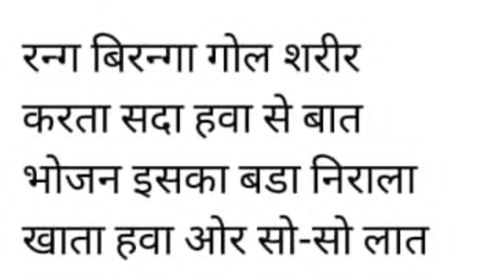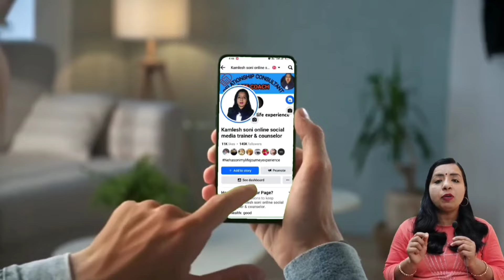ये 5 आदतें आपको समय से पहले बना देंगी परिपक्व!Relationship Advice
ये 5 आदतें आपको समय से पहले बना देंगी परिपक्व!